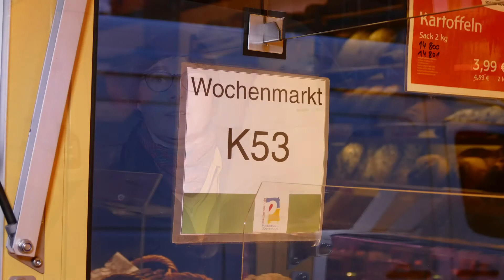Lieth TV 2016-01-14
Wir berichten vom Wochenmarkt auf der Lieth. Er findet alle 14 Tage donnerstags statt.